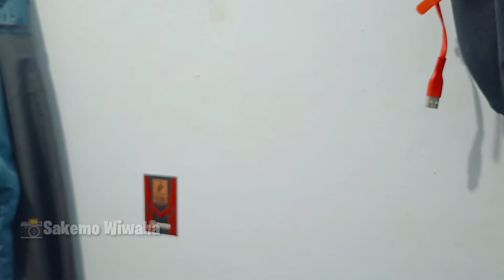Motovloger harus punya ini || Strap Chin untuk dagu helm